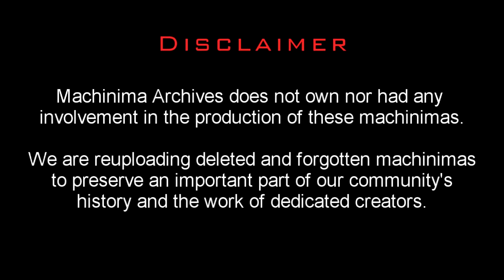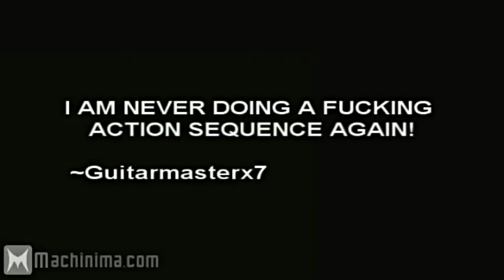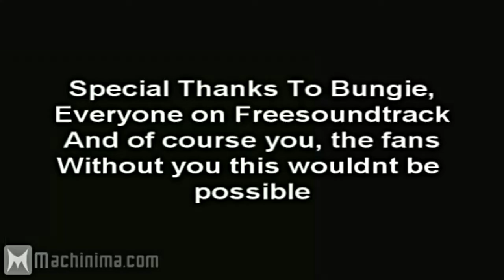Master Chief War (Halo 3 Machinima)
Directed by GuitarMasterX17/Lyle McDouchebag

Take any comedy or action machinima and dial the absurdity to 11. Master Chief War is one of the most bombastic and insane action comedies out there while not taking itself too seriously. Combine that with some bizarre editing choices and you have one of the more timeless machinimas that doesn't get old with each viewing.